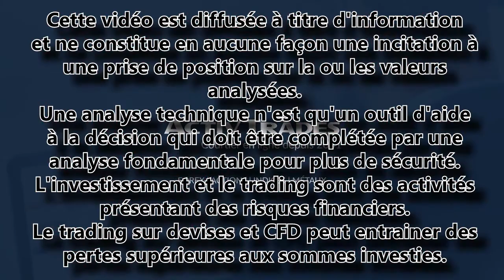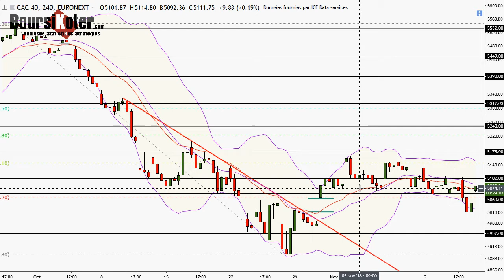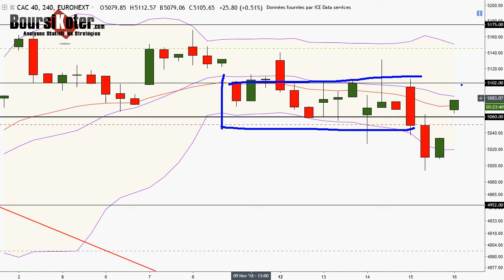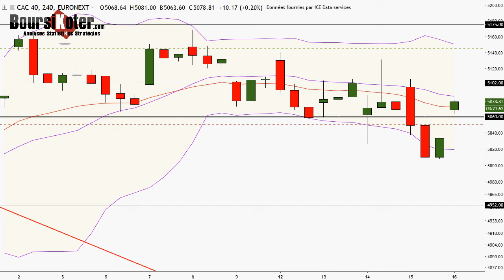CAC 40 Point Matinal du 16-11-2018 par boursikoter